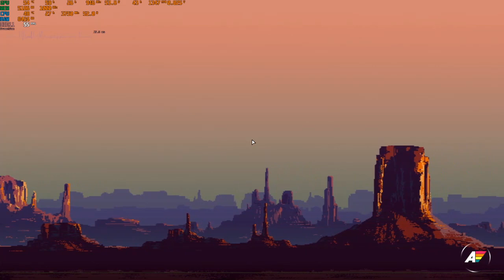Far Cry 5 arcade style